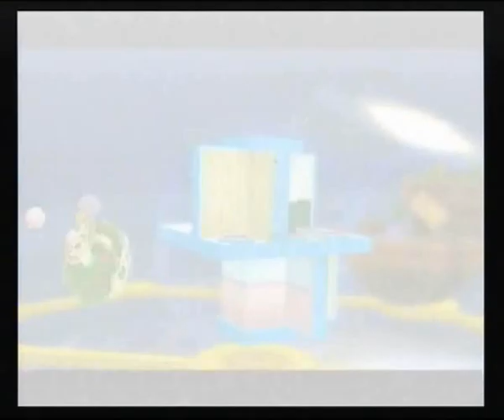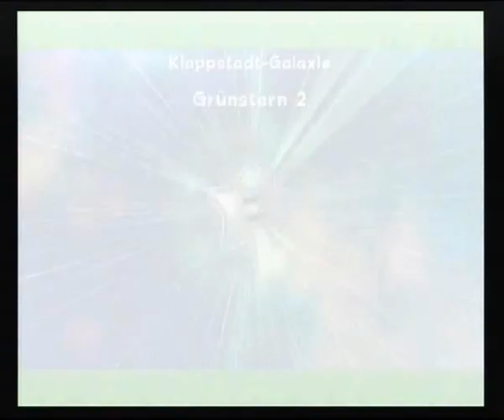Let`s play Super Mario Galaxy 2 Grünsterne part 26